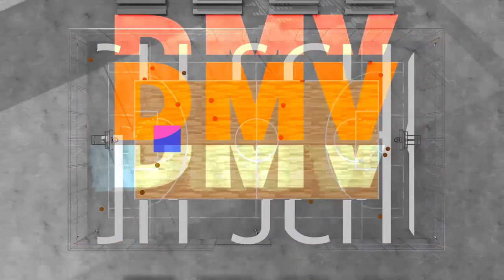DMV Hoop Session Interviews Vernon Davis at the Capital Classic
The Scholar Athletes Sports Network SASN.TV Presents the DMV Hoop Session Show featuring The Best High School Basketball in the DMV.  This episode of DMV Hoop Session features an interview with Capital Classic Partner and Football Legend Vernon Davis as he talks about being a part of the  2023 Capital Classic Allstar Basketball Game in Washington DC.